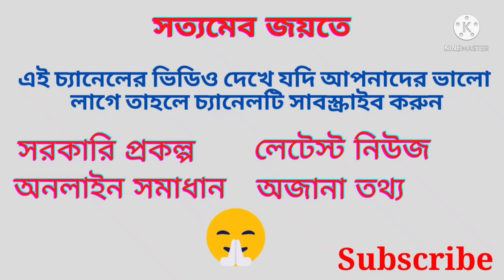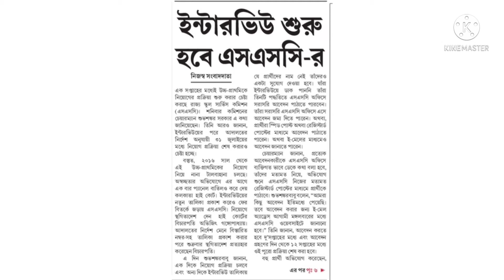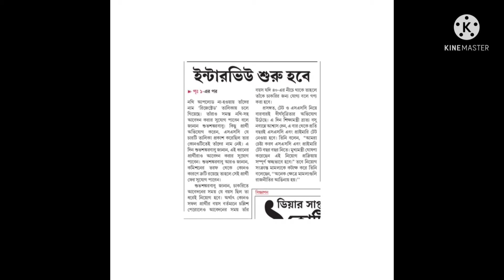Upper Primary Merit List 2021 | Upper Primary Interview News 2021|Upper Primary Latest News Today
Calcutta High Court Lifts Stay On Teacher Recruitment Process For Upper Primary Schools, Issues Directions To Expedite Process.

    The Calcutta High Court on Friday lifted the interim stay order that had been imposed on the West Bengal government's ongoing process of recruitment of upper primary teacher recruitment.